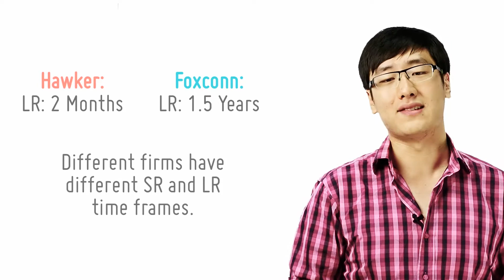Short Run And Long Run (Not Skirt And Jackets)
[2/26]
by openlectures

Short run and long run are seemingly ambiguous terms. In economics, they mean something rather precise.